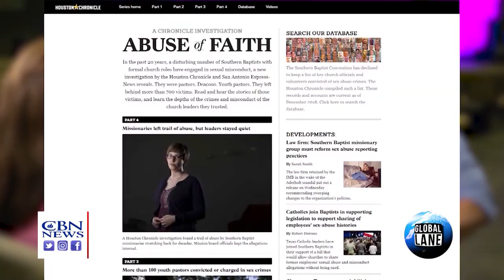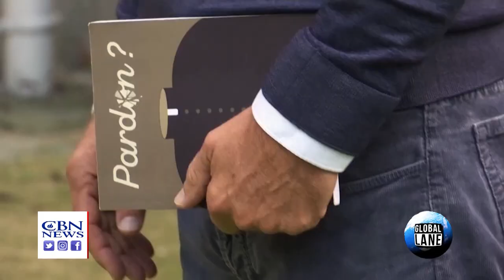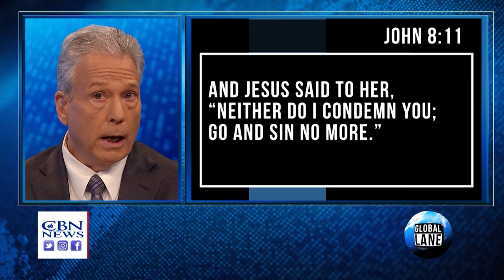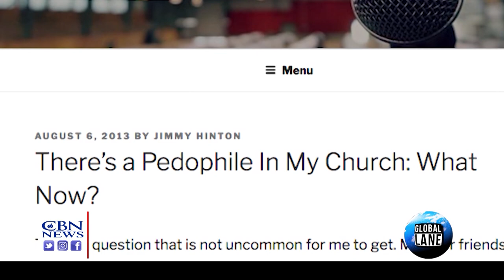Gary Lane Sounds Off on Churches That Have Covered Up 'Horrific' Sexual Abuses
Full disclosure? Finally, there’s some good news about the bad news of sexual abuse in  Southern Baptist and French Catholic churches. Gary Lane's commentary about traumatic, life-altering wounds and what needs to be done to bring healing and justice.